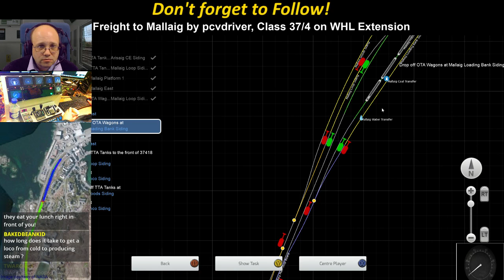Let's Play Train Simulator 2016 - West Highland Line Extension, Class 37/4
This scenario is Freight to Mallaig.  A very enjoyable scenario on the WHLE.  I goofed the end but was able to recover it, oh, and those birds!